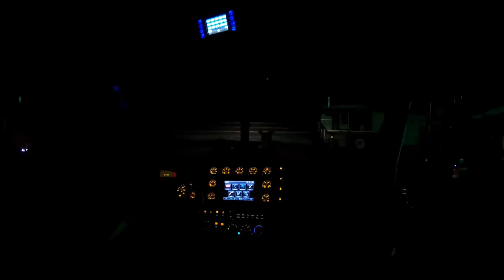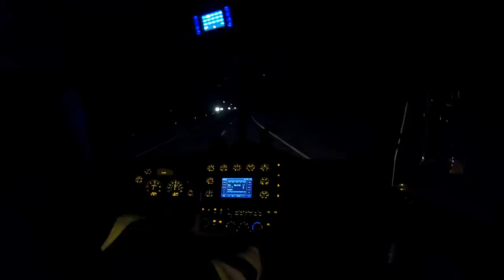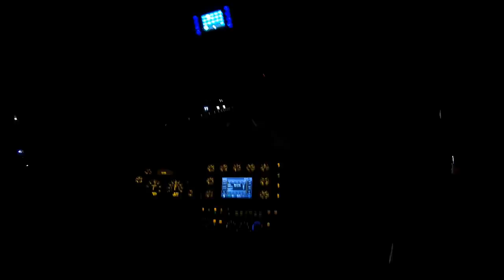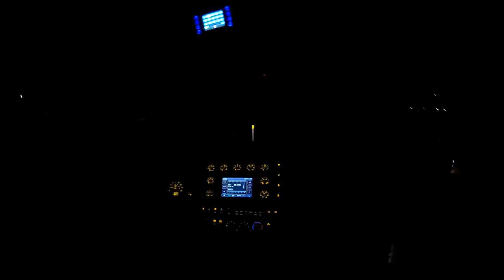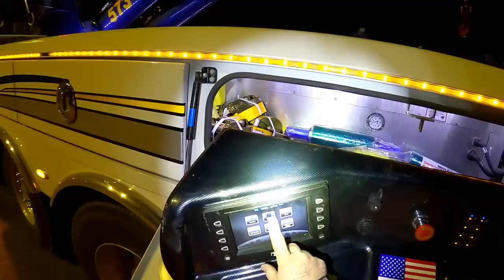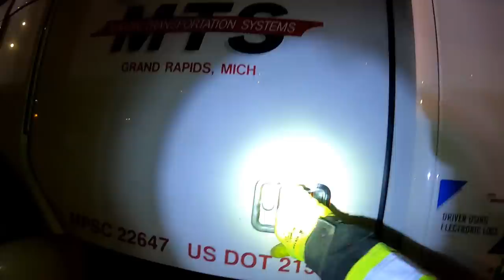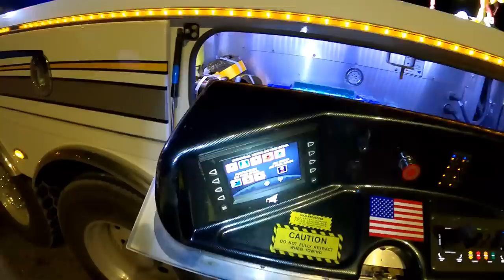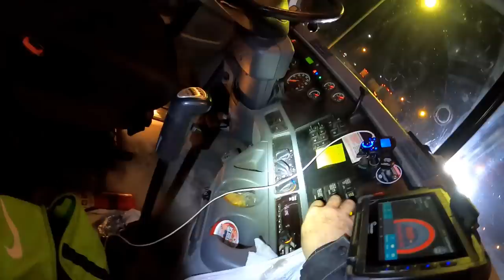Runaway Truck & Trailer Driver Forgot to Set the Brakes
This video is about the Heavy recovery of a truck and loaded trailer from an unfortunate situation using our Century 1150R Rotator.  That is all.   I went to help, not to make the situation worse by belittling the driver.  I was helping out a driver who, as we all have done, made a simple mistake.   Please DO NOT bash the driver, unless you can HONESTLY say that you have never made a mistake.   That''s a statement I KNOW that I can't make.   Can you?
Follow the link for special pricing on the Guardian Angel Elite seen in this video.